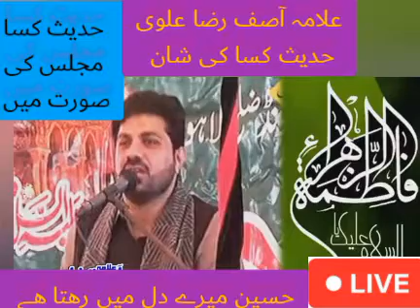allama Asif Raza Alvi latest majlis, allama asif alvi new majlis, asif alvi, asif raza alvi 2022,hu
allama Asif Raza Alvi latest majlis, allama asif alvi new majlis, asif alvi, asif raza alvi 2022,hussain live in heart me,